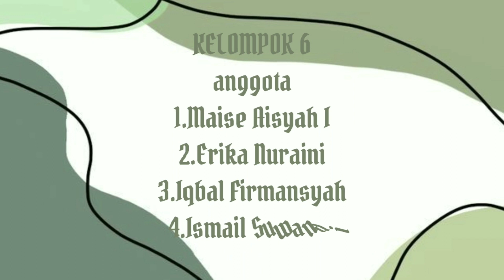HOW TO MAKE CHOCOLATE PUDDING || PROCEDURE TEXT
Group 6 of 9E
Maise, Erika, Iqbal, Ismail